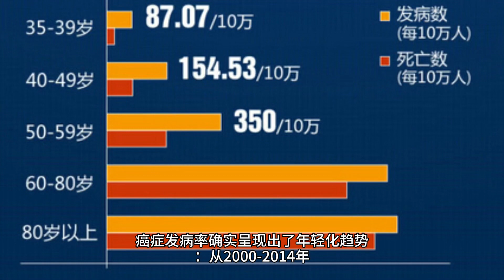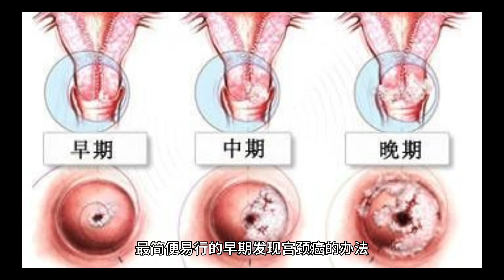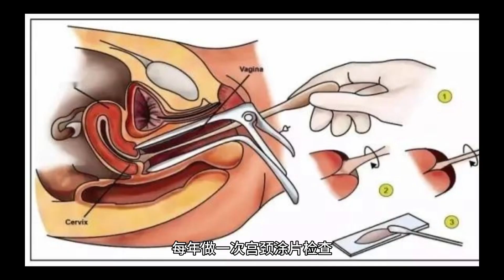【行尊】体检了吗？203040各年龄段癌症筛查重点清单（何导电视HOTV ）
【行尊】体检了吗？203040各年龄段癌症筛查重点清单为您准备好了